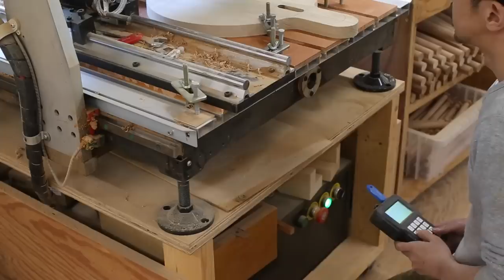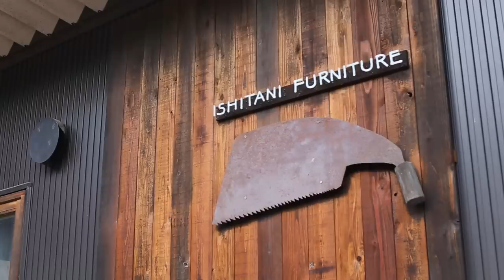ISHITANI - Making a Bird Table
This is a bird table (feeder).
It is made of sweet chestnut wood that is resistant to rain, assuming that it will be used outdoors.
It is designed to stand on its own by assembling four parts.
And they are not glued, and both the tenon and tenon hole are conical so that they can adapt even if the tenon becomes thinner in the future. Wiggle nails are inserted to prevent the board from cracking due to rain or sunlight (15:19) .
無垢の木のバードテーブルです。
屋外で使うことを想定して、雨に強い栗の木でできています。
4つのパーツを組んで自立する設計です。そしてそれらを接着はせず、ホゾが痩せても適応できるように、ホゾもホゾ穴も円錐形をしています。  雨や日光による板の割れを防ぐ波釘も追加で入れています。
furniture maker : Natsuki Ishitani / video & posting : Chie / music「 Under the Overcast 」by 松浦洋介

[ 11:13 - 12:40  Tools - 今回ホゾ加工に使用した道具 ]

(us) Star M 4950 Fusitaro Set
(jp) スターエム 4950 フシ太郎 セット

[ Hand Tools - 手道具 ]

Hand Saw/のこぎり
(us) Gyokucho Razorsaw Ryoba Saw
(jp) 玉鳥産業 両刃のこぎり240mm

(us) Gyokucho Razorsaw Kataba Saw
(jp) 玉鳥産業 片刃のこぎり240mm

(us) ---
(jp) ゼット アサリ無しのこぎりト

*The old saw was given by an old master. It is a handmade saw.
＊古い手打ちの胴付鋸は、大先輩から託されたものです。

Try Square/スコヤ
(us) ---
(jp) MATUI 目盛付スコヤ150mm

Protractor Rule/自由スコヤ
(us) ---
(jp) シンワ測定 自由スコヤ

Ruler/直定規
(us) ---
(jp) 新潟精機 シルバースケール快段目盛150mm

Caliper/ノギス
(us) ---
(jp) 新潟精機 標準ポケットノギス100mm

Tape Measure/メジャー
(us) ---
(jp) タジマ コンベックス5.5m×19mm Zロック

Digital Angle Gauge/デジタル角度計
(us) Wixey Digital Angle Gauge With Level
(jp) Wixey レベル付きデジタル角度計

[ Power Tools - 電動工具 ]

Trimmer/トリマー
(us) ---
(jp) マキタ 充電式トリマ18V6Ah
(us) Makita 3707FC 1/4" Fixed Base Laminate Trimmer
(jp) マキタ 電子トリマ 6mm

Router/ルーター
(us) Makita RP2301FC 3-1/4 HP Plunge Router
(jp) マキタ 電子ルータ 12mm

Planer/電気カンナ
(us) ---
(jp) マキタ 電気カンナ 82mm替刃式 ※当方使用は旧モデルです

Power Drill/インパクトドライバー
(us) ---
(jp) マキタ インパクトドライバTD111(10.8V)青 トルク135Nm 1.5Ah
(us) ---
(jp) マキタ 充電式アングルインパクトドライバ 10.8V 1.5Ah

Joiner/ジョインター
(us) Makita Plate Joiner 3901
(jp)マキタ　ジョイントカッタ 3901
(us) Festool Domino Joiner DF 500 Q Set
(jp) ドミノ DF500 Q-PLUS(J) 100V 50-60Hz ジョインターセット

[ Glue,Oil,Wax - 塗料・接着剤 ]

Wood Glue/木工用ボンド
(us) Titebond III Ultimate Wood Glue
(jp) フランクリン タイトボンド3
(us) ---
(jp) セメダイン 木工用接着剤 605 水性 スタンドパック

The two-component mixed adhesive is "Oshika PI Bond".
2液混合型の接着剤は「鹿印ピーアイボンド」を使っています。

Wood oil,wax/塗料
(us) KREIDEZEIT holzlasur fur innen und ausen farblos
(jp) プラネットカラー グロスクリアオイル
(us) KREIDEZEIT Lappenwachs
(jp) プラネットカラー ラッペンワックス

[ Whetstone - 砥石 ]

(us) SHAPTON KUROMAKU320
(jp) シャプトン 刃の黒幕 荒砥320

(us) SHAPTON KUROMAKU2000
(jp) シャプトン 刃の黒幕 中砥2000

(us) 2000 Grit Super Ceramic Water Stone
(jp) エビ印 セラミック砥石 2000 （仕上用）

(us) Naniwa Diamond Whetstone Grit6000(for the back of the blade)
(jp) ナニワ ダイヤモンド角砥石 （刃裏用）

[ Wear - 装備 ]

Dust Mask/防塵マスク
(us) ---
(jp) TOYO取替え式 防塵マスク

Earmuff/イヤーマフ
(us) 3M Peltor Optime 95
(jp) 3M イヤーマフ ネックバンド式

[ Stationery - 文具 ]

calculator/電卓
(us) Casio waterproof and dustproof calculator
(jp) カシオ 防水・防塵電卓

Pencil/鉛筆
(us) Mitsubishi Pencil with Eraser HB
(jp) 三菱鉛筆 消しゴム付き鉛筆 HB

Lumber chalk/木材チョーク
(us) ---
(jp) たくみ 材木チョーク

[ Design Software - 設計ソフト ]

(us) ---
(jp) Vectorworks Fundamentals

[ Woodworking Machinery - 大型木工機械 ]

All large woodworking machines are used machines.
Many of them were manufactured more than 40 years ago, and it has become difficult to obtain those in good condition.

大型の木工機械は全て中古機械です。
40年以上前に製造されたものが多く、状態の良いものはなかなか手に入りにくくなってしまいました。

「Amazonのアソシエイトとして、［ISHITANI FURNITURE］は適格販売により収入を得ています。」